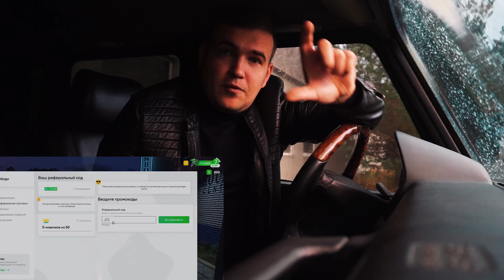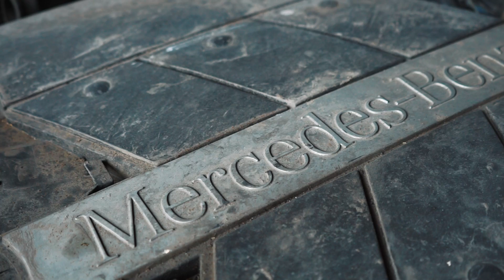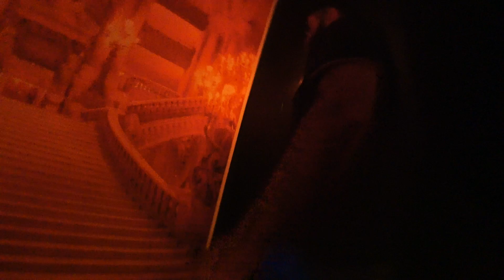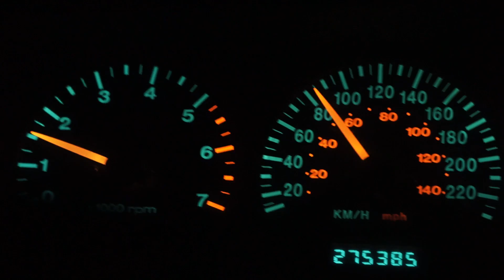ГЕЛИК В ЗАЛОГ! КТО ДАЛ НАМ ДЕНЬГИ?